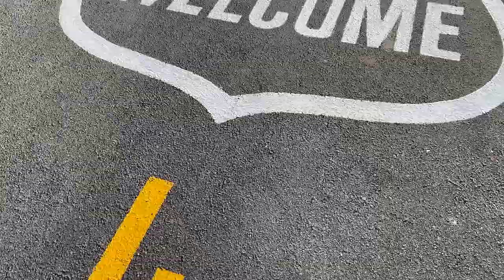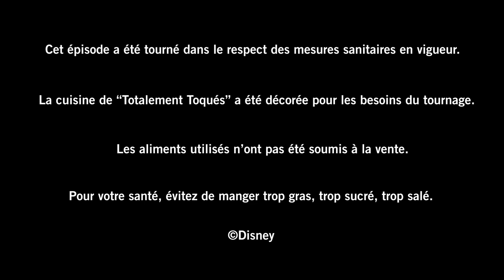L'Avocado Burger du restaurant Annette’s Diner | Disneyland Paris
Pour notre dernier épisode de « Totalement Toqués », on plonge dans l’asmosphère des drive-in américains avec The Avocado Burger, une spécialité du restaurant Annette’s Diner, proposée par le Chef Sivathas Sivaramalingam. Cet expert du burger, va vous dévoiler en exclusivité la recette de la sauce Annette’s : cette sauce signature qui fait toute la différence dans ce plat à la mode !

La recette

Ingrédients pour 4 burgers

Pour le guacamole
• 3 g de sel
• 3 g de poivre noir
• 1 botte d’oignons verts
• 1/2 oignon rouge
• 1/4 de citron vert
• 1/2 tomate
• 1 cuillère à café de cumin
• 1 cuillère à café de sauce tabasco
• Des feuilles de coriandre
• 3 avocats

Pour la sauce Annette’s
• 100 g de mayonnaise
• 1 cuillère à café de piment antillais
• Quelques feuilles de persil
• 1 cuillère à café de piment doux
• 3 cornichons
• 10 g d’oignon jaune
• 1/2 cuillère à café de moutarde Dijon
• 15 Câpres
• 35 g de ketchup
• 4 gouttes de sauce Worcester
• 4 gouttes de Tabasco
• 1 tige de céleri

Pour le burger
160 g  de tomates séchées
10 g de beurre
200 g de mozzarella
4 Buns
140 g bacon (soit 8 tranches de lard)
4 Steaks hachés

Préparation :

• Le guacamole

Coupez les avocats en deux moitiés, enlevez le noyau et retirez la chair à l’aide d’une cuillère. Coupez les oignons, la tomate en brunoise, ciselez la coriandre. Dans un bol, mélangez le tout avec les épices et réservez.

• La sauce Annette’s

Coupez les ingrédients en brunoise ou mixez-les à l’aide d’un robot. Dans un bol, mélangez les ingrédients avec les sauces et les épices. Mélangez bien le tout et réservez.

• Le burger

Dans une poêle ou une planche, faites fondre une noix de beurre et faites dorer les buns. Sur un morceau de papier sulfurisé, déposez une tranche de mozzarella et quelques tomates séchées. Laissez-les fondre. Sur la plaque chaude, snackez les steaks hachés et le bacon, en les retournant à mi-cuisson. Lorsque la viande est prête, laissez glisser la mozzarella avec ses tomates séchées sur le steak, puis déposez-y les tranches de bacon cuites.
Sur la base du bun, tartinez la sauce guacamole. Déposez votre steak, rajoutez un demi-avocat coupé en tranches, puis tartinez le chapeau du bun avec la sauce Annette’s et fermez votre burger. Servez bien chaud !

Découvrez d’autres burgers du chef Sivathas et son équipe au restaurant Annette’s Diner à Disney Village ! Tous les mois, le chef concocte un burger du moment, à ne pas manquer !

Rejoignez-nous ! ET cliquez sur la cloche 🔔 pour être informé des dernières vidéos mises en ligne !